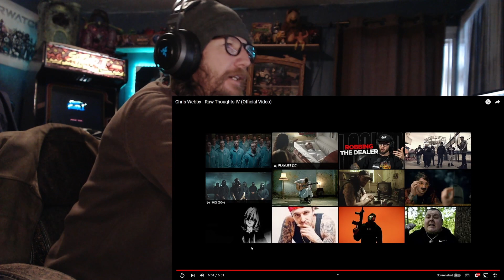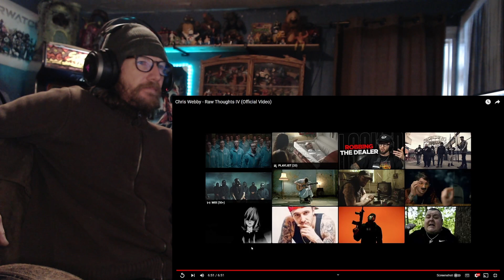First time [REACTING] to raw thought IV by Chris Webby.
REACTION to Raw Thoughts By Chris Webby.